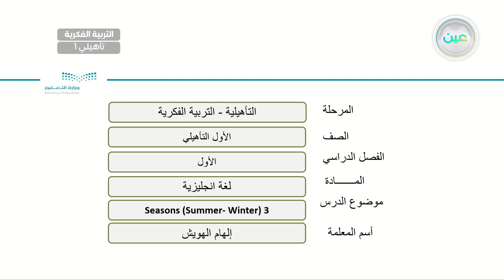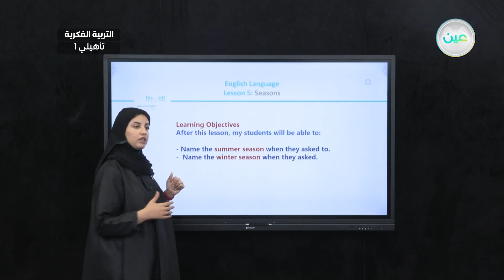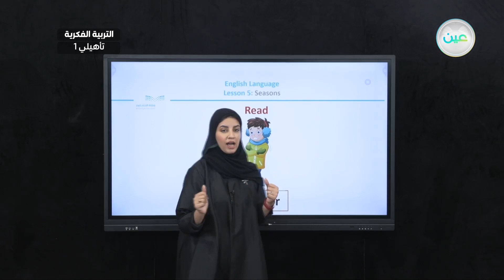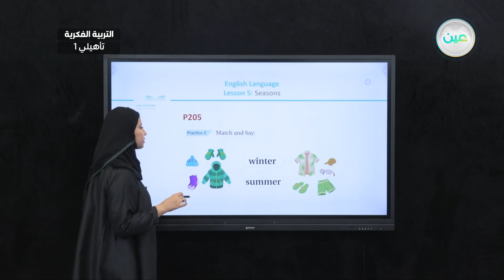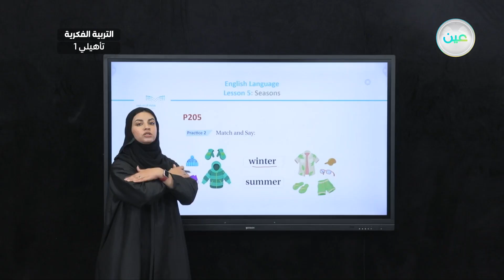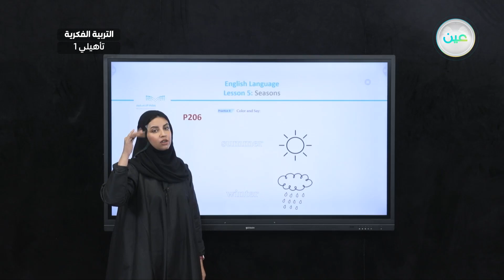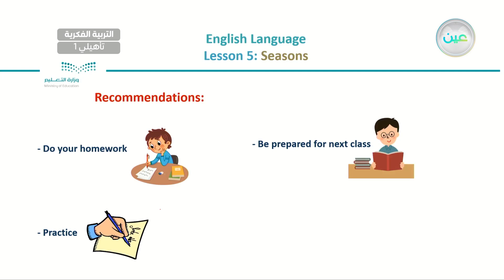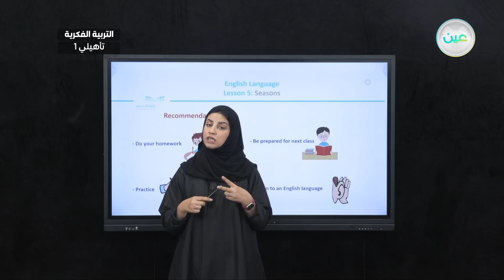"Seasons (Summer -Winter) 3 - لغة انجليزية - أول تأهيلي "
الحصة 20 - الاثنين - الأسبوع الحادي عشر  - أول تأهيلي